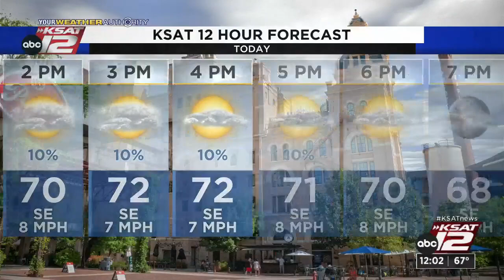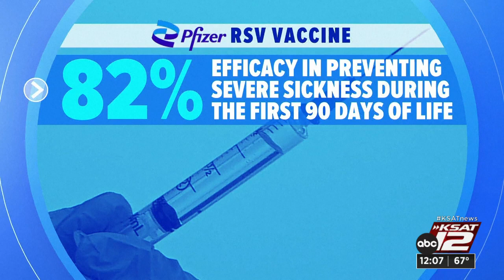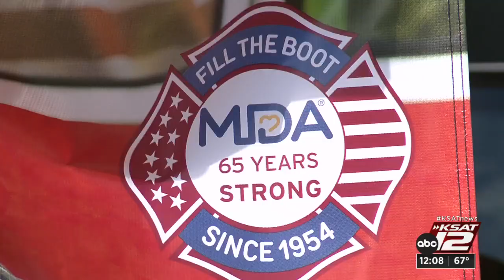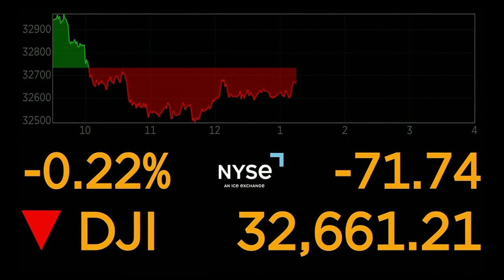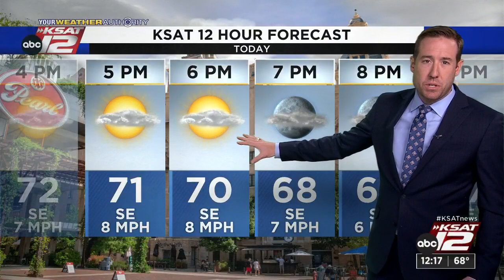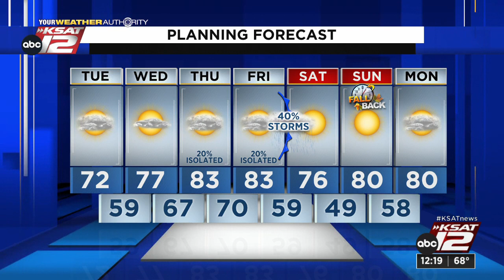KSAT 12 News at Noon : Nov 01, 2022